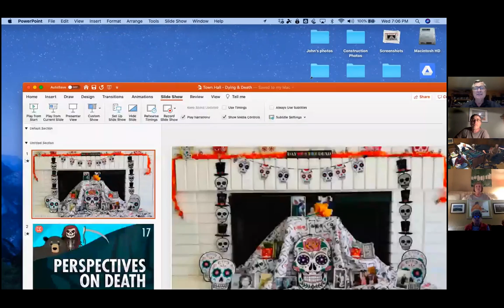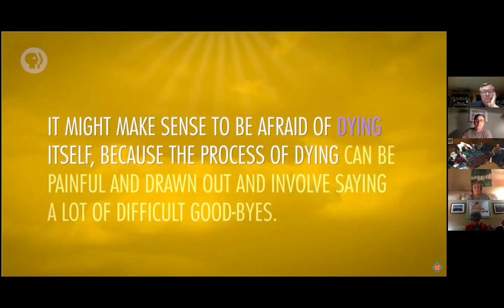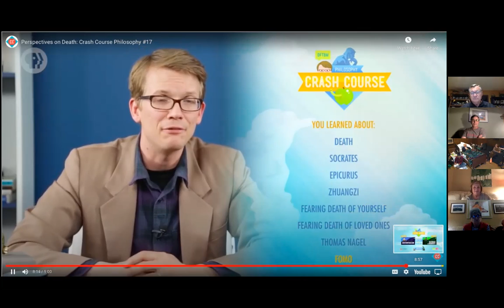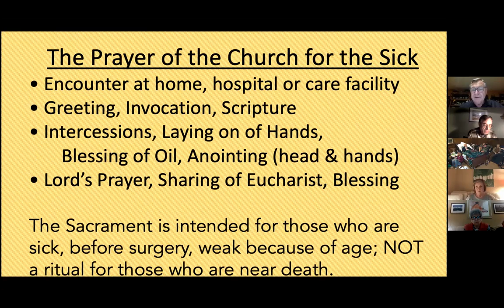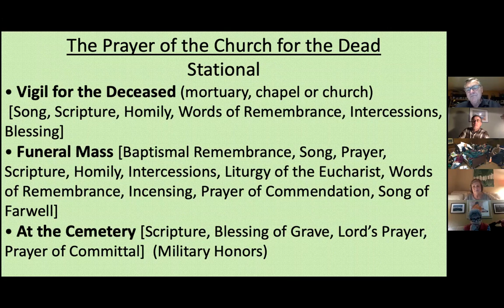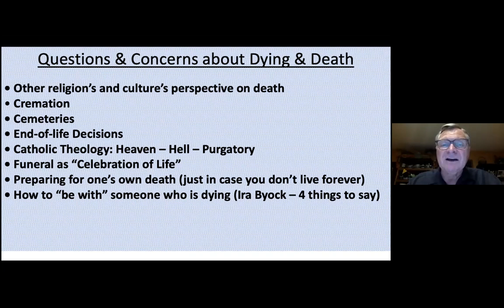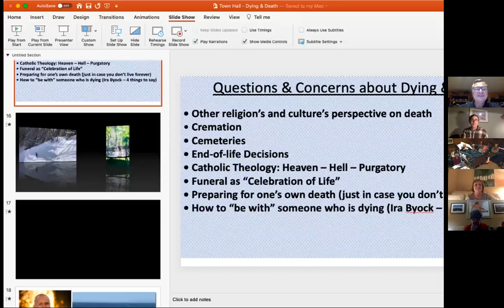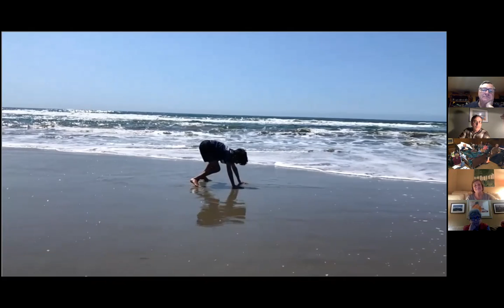Town Hall Meeting October 28